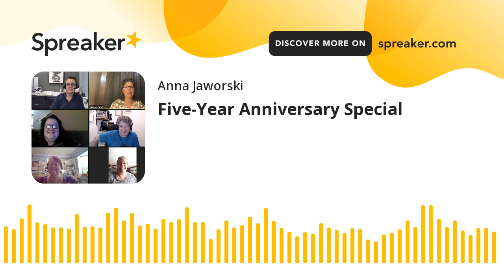Five-Year Anniversary Special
This is a very special episode in which Michael talks with "Bereaved But Still Me" (BBSM) friends and family who have been with us during the last five years.  Together we've learned that grief shared is divided while joy shared is multiplied.  It is our hope that over the years we've been able to share some healing with our listeners.  Guests include production staff and previous guests on BBSM.  In addition, Michael was in the United States earlier this year where he interviewed BBSM creator and Executive Producer, Anna Jaworski of the Hearts Unite the Globe Podcast Network.

Special thanks to Myles Schweitzer for the music over the last 5 years! For more music by Myles, use this

Would you like to be a Volunteer? Fill out this form